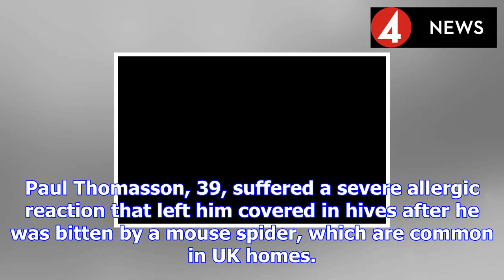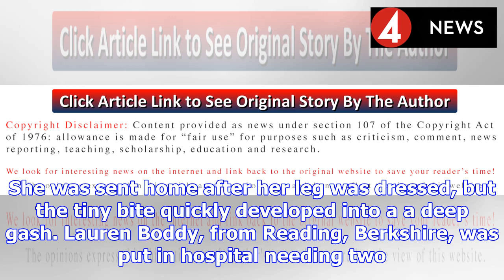Gardener 'almost died' after being bitten by a spider